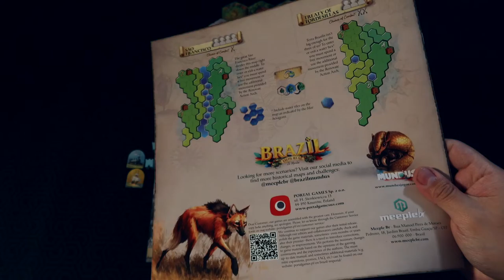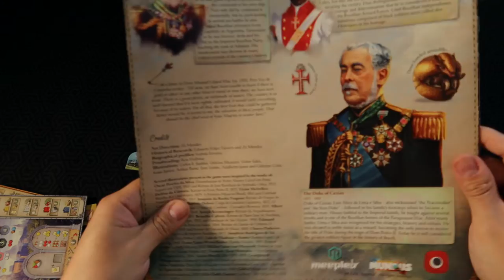Brazil: Imperial [Reseña]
Josh le echa un vistazo a Brazil: Imperial, un juego donde estaremos expandiendo nuestro imperio tratando de cumplir objetivos que nos permitan avanzar en las eras y sacar más puntos de victoria que nuestros oponentes.

00:00 Intro
00:34 Brazil: Imperial
01:05 Embarrada de Reglas
08:16 Lo "malo"
11:02 Lo bueno
12:30 Solitario
12:45 Pensamientos Finales
13:30 Cierre